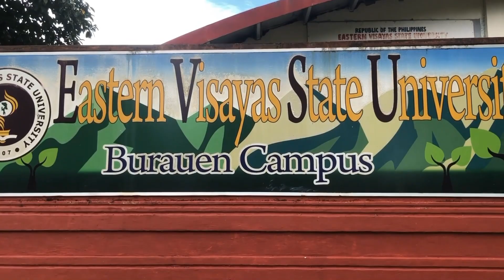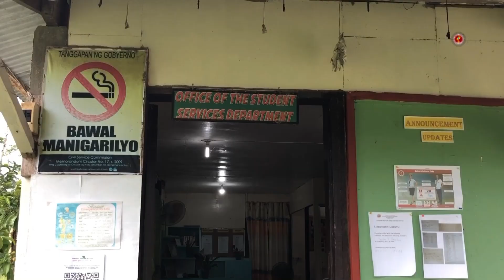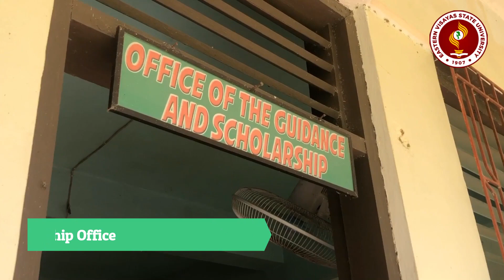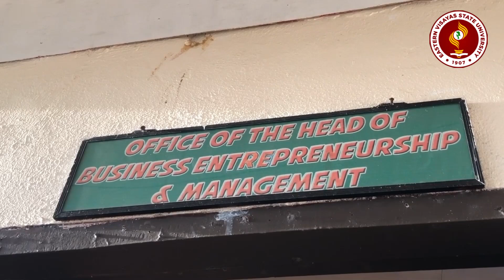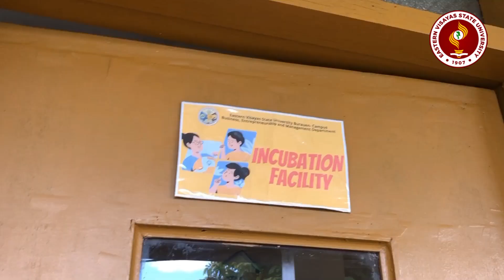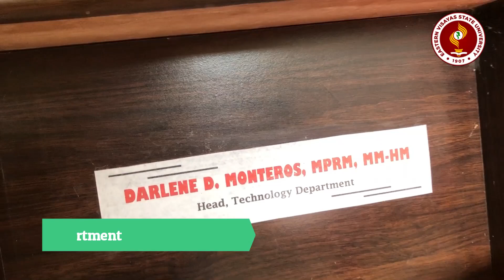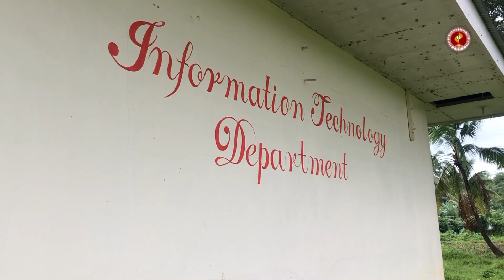EVSU Burauen Campus Tour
Eastern Visayas State University Burauen Campus Tour